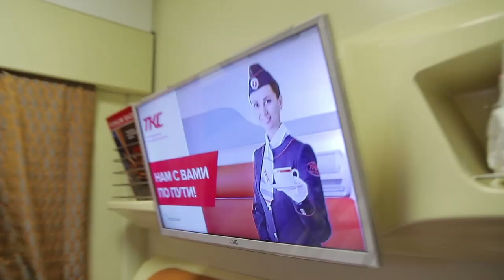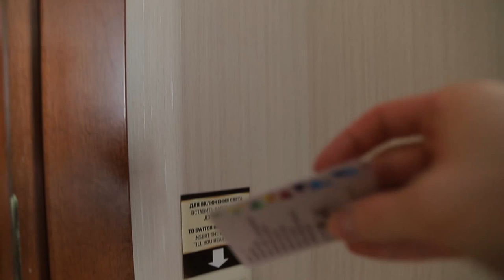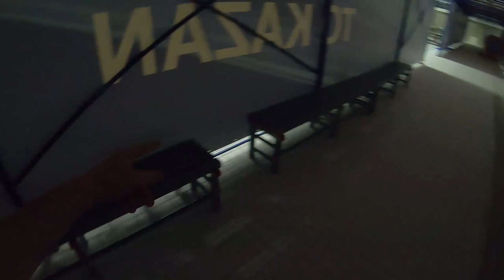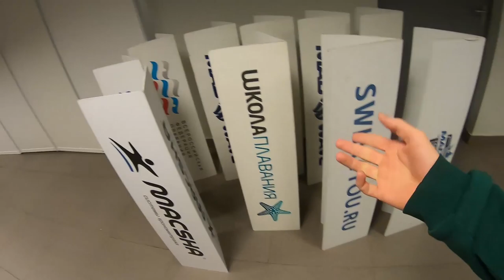MADWAVE CLASSIC KAZAN: Соревнования изнутри.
Первый влог, с соревнований MADWAVE CLASSIC в городе Казань.